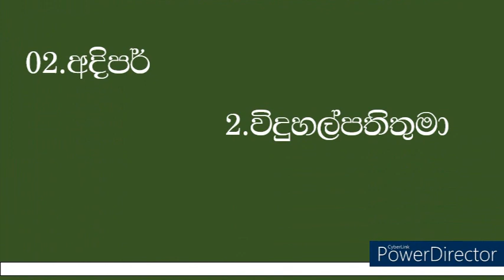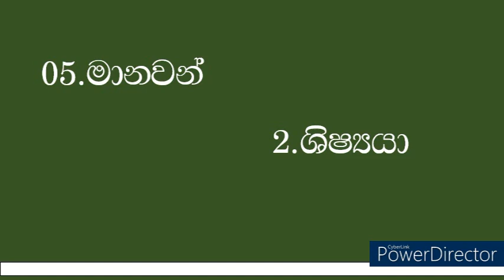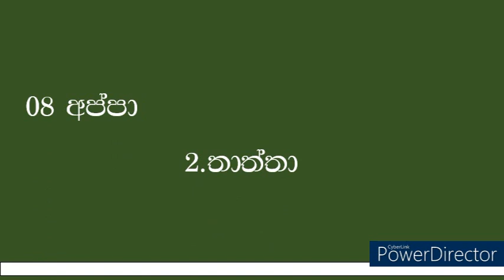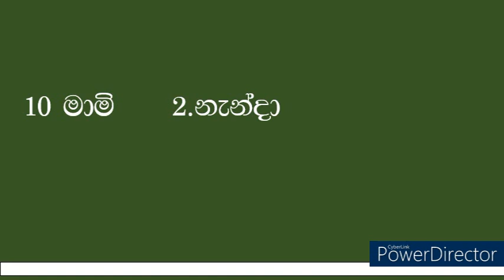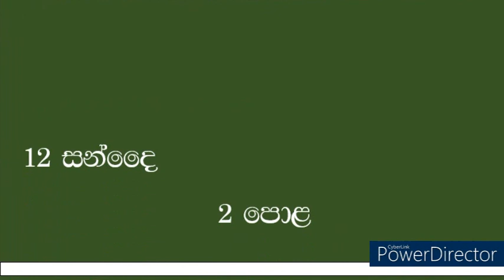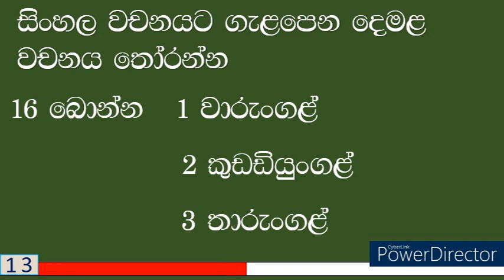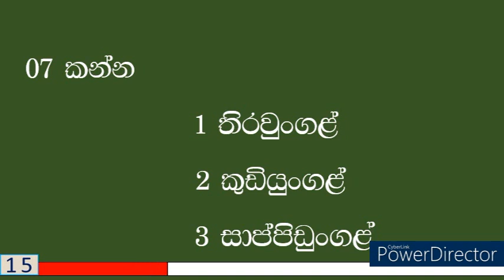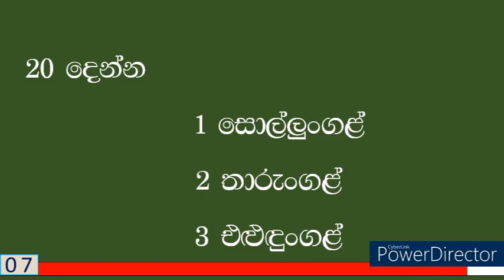4 ශ්‍රේණිය දෙමළ